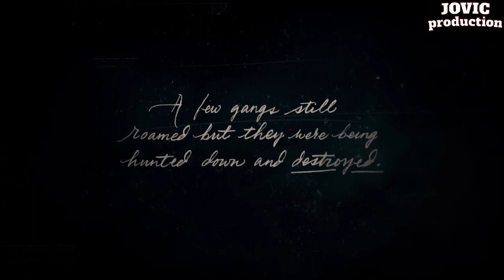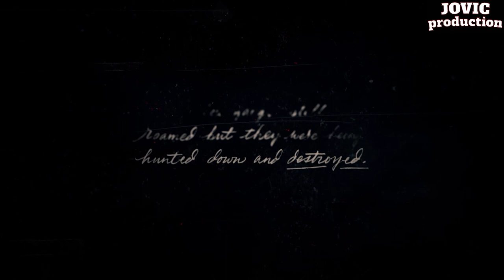RDR2 Gameplay Chapter 1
RDR2 Gameplay Chapter 1 (SA PREVODOM)
Red Dead Redemption 2 Gameplay, fully edited Chapter 1 with subtitles for Balkan viewers. Enjoy!

RDR2 gameplay, editovan celo prvo poglavlje sa prevodom. Uzivajte!